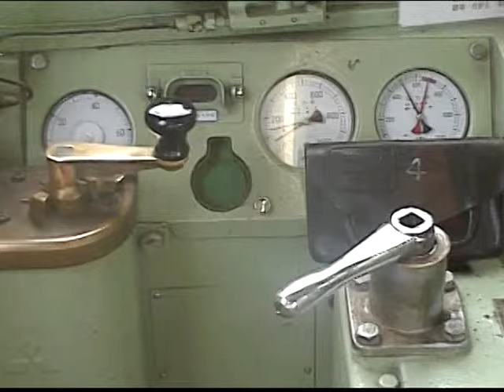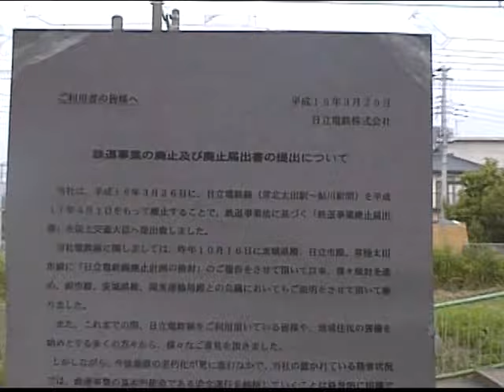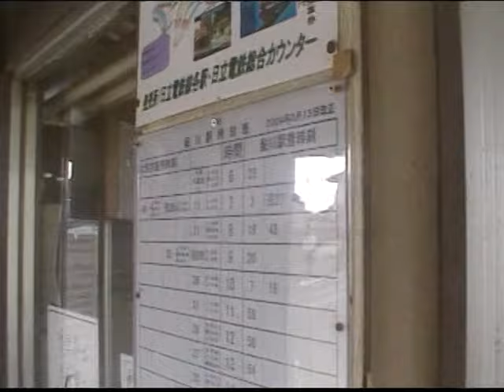廃線【前面展望】日立電鉄 鉄道線（茨城県 常北太田〜鮎川18.1㎞）最後の前面展望ダイジェスト 2004年撮影 （銀座線の中古電車がのんびり走る）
2005年に廃止された茨城県の日立電鉄線（常北太田駅〜鮎川駅間　１８．１ｋｍ） の　最後の前面展望ダイジェスト　2004年撮影です。東京メトロの銀座線の中古電車がのんびり走っていたローカル電車でした。映像は、ＪＲ接続駅大甕・次に常北太田駅⇒鮎川駅への前面展望と流れていきます。一部、映像が走行経路順ではない部分があります。申し訳ありません。